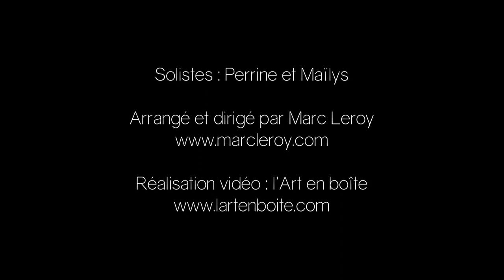Chorale Reverdy - Spectacle intégral du dernier Homme sur Terre - 15 juin 2017 - Marc Leroy - Sablé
Chorale du Collège Pierre REVERDY de Sablé sur Sarthe
Concert unique du 15 juin 2017 au centre culturel Joël Letheule "Le dernier Homme sur Terre"
Arrangé et dirigé par Marc Leroy Réalisation Vidéo : L'art en boîte